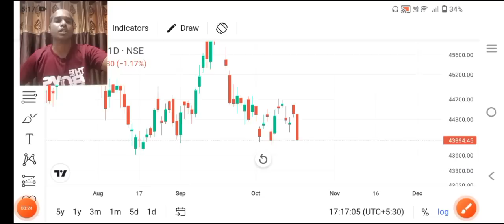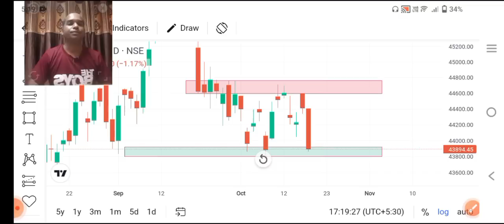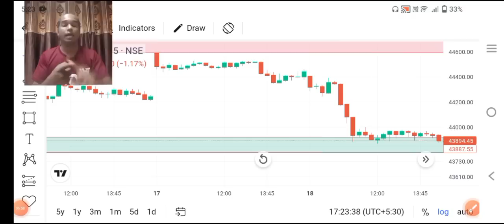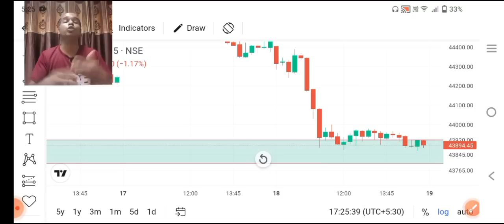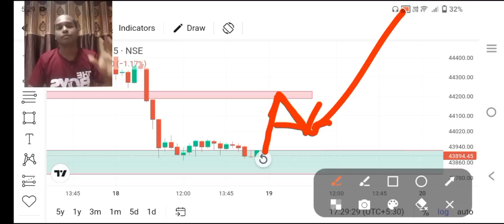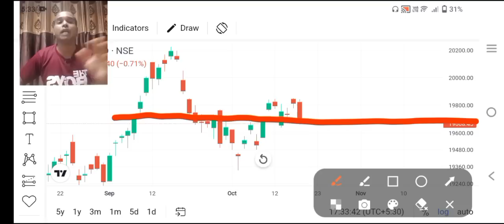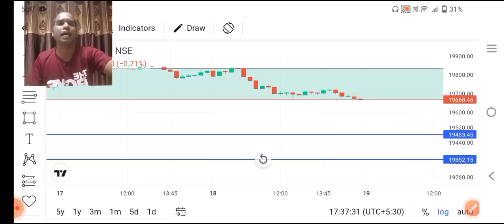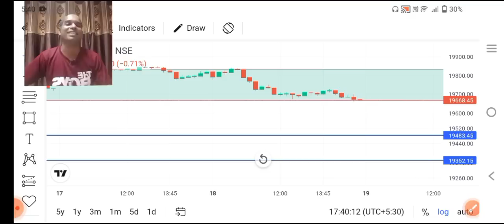19 October Bank Nifty Tomorrow Prediction ll और कितना गिरेगा Market ll Loss Recovery